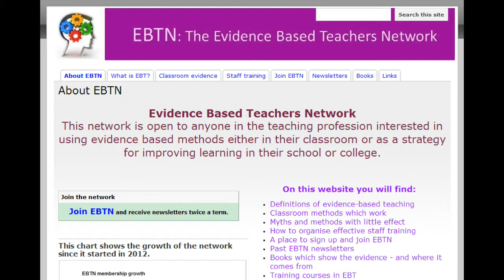What can the wider society learn from the evidence based approach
Mike Bell, from the Evidence-Based Teachers' Network, talks about what the wider society can learn from important educational research.